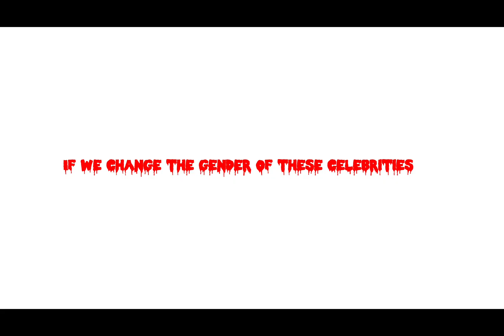Celebrities gender change | entertainment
This is just a fun video of we change the gender of the celebrities how they will look